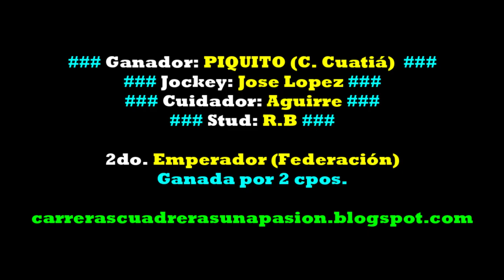PIQUITO, Hipico Social Federación, ER (10/07/2022), CLASICO 500mts.